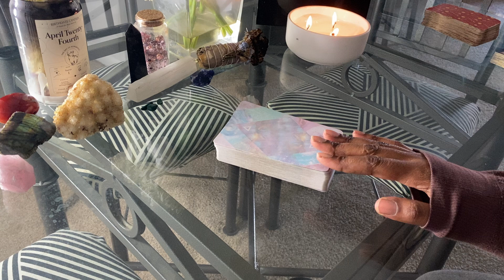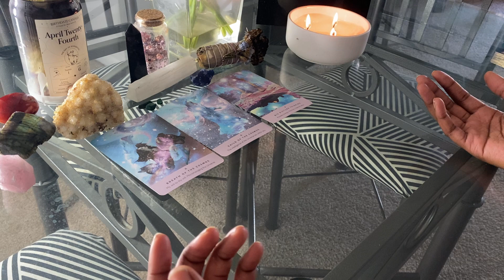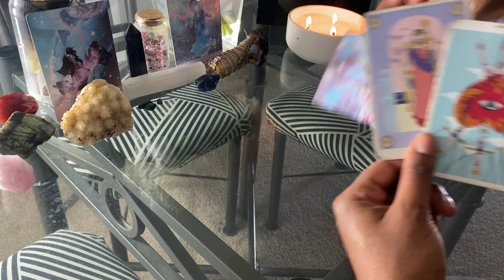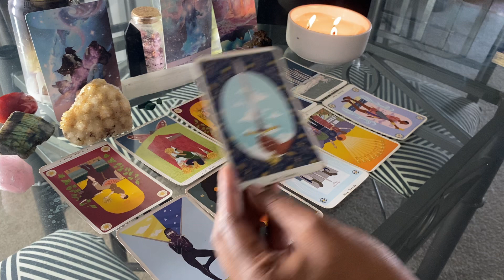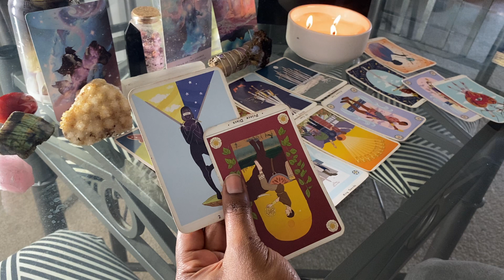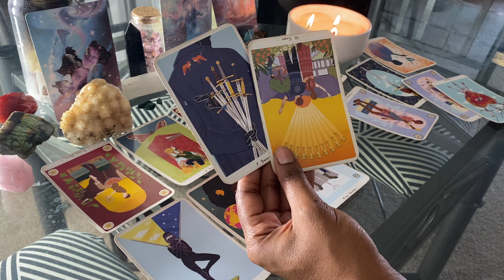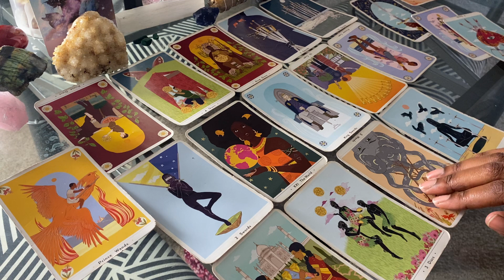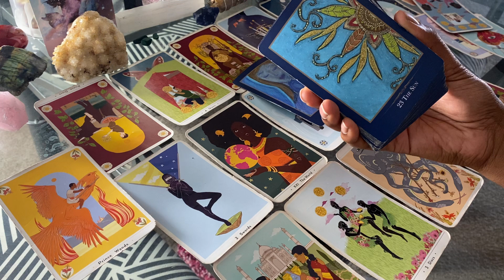NIPSEY HUSSLE X LAUREN LONDON | LOVE & REALTIONSHIP TAROT READING | Channeling Chinez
GET TO KNOW ME ON TIK TOK // BINGE COMPILATIONS